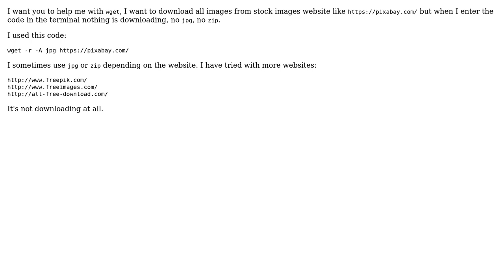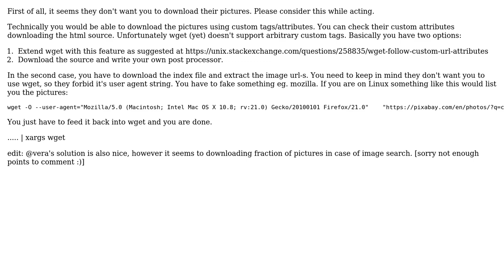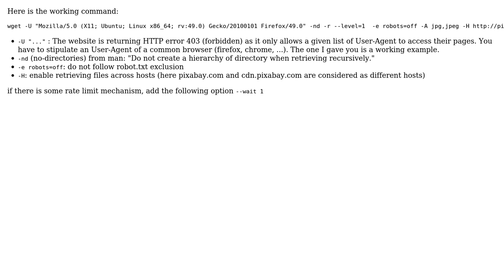How to download all images from a website using wget? (2 Solutions!!)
How to download all images from a website using wget?